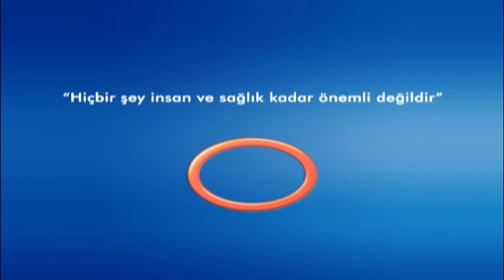GEBELİKTE GÖZ SAĞLIĞI * PROF.DR. H.KADİRCAN KESKİNBORA * AVRASYA HOSPİTAL